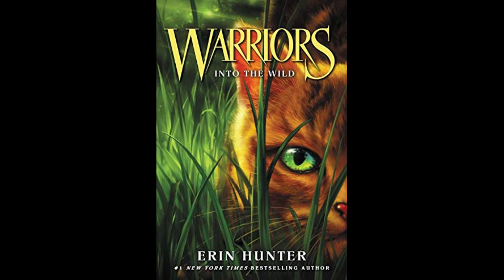Warrior Cats: Into the Wild l Chapter 23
Welcome back, Warriors!

Thank you all so so so much for sticking with me and supporting me through all of this. I am so happy and thankful to everyone who comments and reads these!